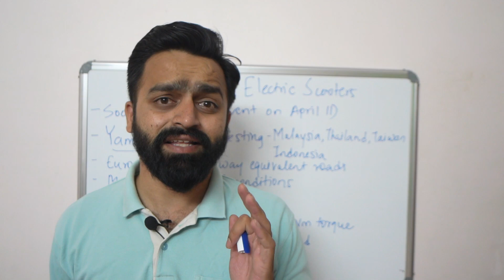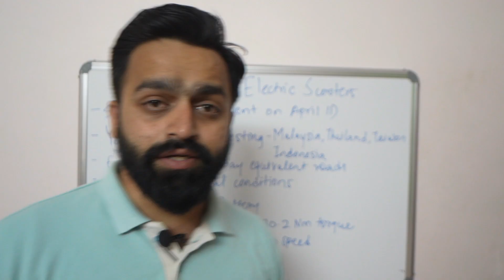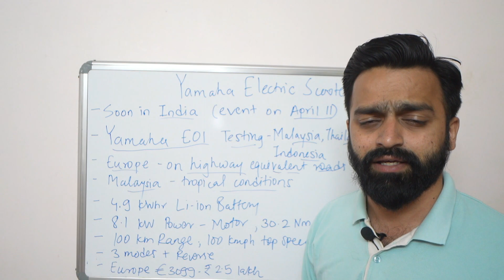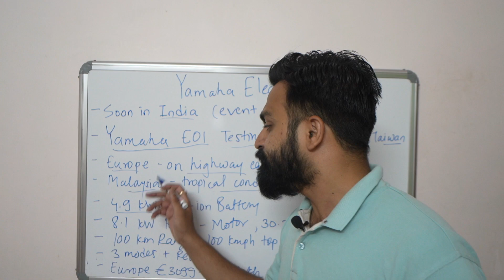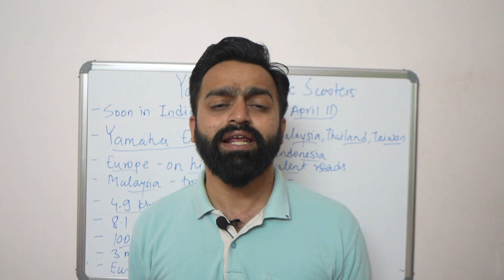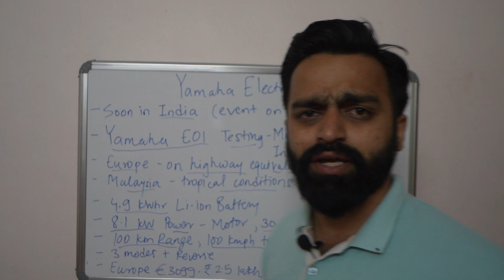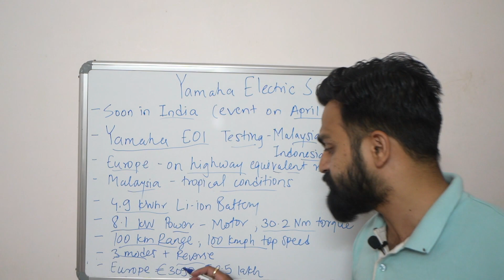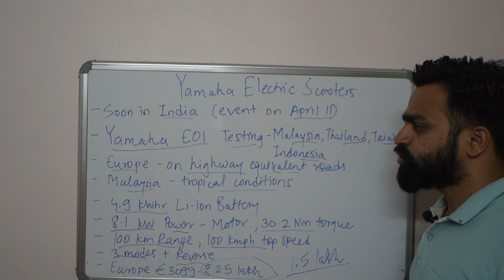Ola S1 Pro के क्या है Problems ? 100 KM Yamaha Electric Scooter Launch होगा India में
After launching the Neo’s electric scooter, Yamaha has now unveiled the E01 electric scooter in its home country of Japan. The electric maxi-scooter is currently offered for demonstration purposes and is not on sale.

The E01’s design is pretty close to the concept that was displayed at multiple auto shows. It gets the same bulky body work with a spine in the middle and a mildly scooped single piece seat. Even in its current form, the E01 looks quite admirable.

It’s powered by a 8.1kW motor and gets a claimed range of 104km from its lithium-ion battery. The charging time is said to be 1 hour using the quick charger (battery only charges till 90 percent) 5 hours using a regular charger and 14 hours using a portable charger. The charging port is mounted on the front.

It features LED illumination all around, three riding modes (power, standard and eco), traction control system, regenerative braking, reverse function, a SIM card and GPS function and an LCD. Yamaha has also given it two storage spaces at the front apart from the underseat cavity.

Yamaha Neos
e01,
neo,
neos,
e scooter,
electric scooter,
yamaha electric scooter,
yamaha e01,
yamaha e01 electric scooter,
yamaha eo1 electric scooter,
yamaha electric bike,
yamaha eo1,
yamaha electric scooter 2022,
yamaha electric,
yamaha ev scooter india,
yamaha e01 india,
yamaha e01 electric scooter price in india,
yamaha e01 scooter,
yamaha e01 e-scooter,
yamaha neo electric scooter,
yamaha neo electric,
yamaha neo's,
e01 yamaha,
e01 electric scooter,
ev

Regards,
PVJ